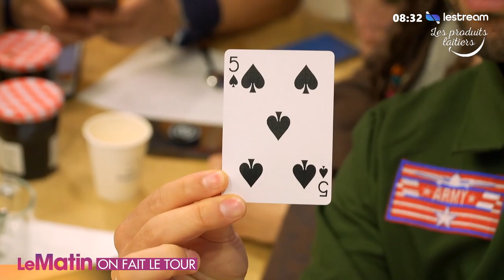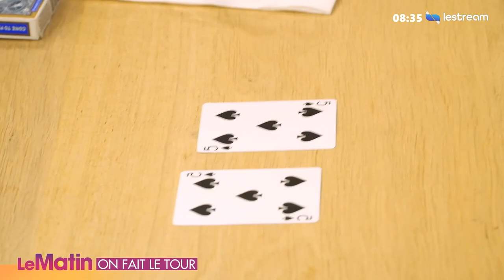UN VRAI FAUSSAIRE ?!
Bonjour tout le monde, aujourd'hui nous sommes sur le salon de l'agriculture et je vous présente un tour de magie de cartes autour de l'impression du papier à billet Américain.

Qui est Vinz Magicien ?

Vinz est en Magicien Mentaliste Hypnotiseur spécialisé dans la magie pour entreprises et mariages.

Vinz utilise tous les principes de l’illusion tel que la Magie visuelle, le Mentalisme, l’Hypnose et la Magie Digitale (sur Ipad, Iphone et autres écrans) à proximité du public et sur scène.
Son intention est de créer du lien parmi vos convives, de les divertir, et diffuser vos messages afin de faire de votre événement un moment inoubliable.

-Cocktail et repas d’affaire
-Séminaire, conférence, plénière
-Salon professionnel
-Team Building

Pour toute demande de prestation vous pouvez contacter Vinz Magicien via son site internet :